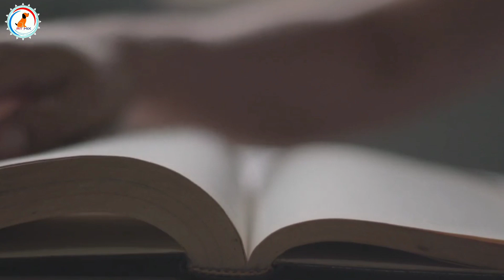Guard Dog Vs Friendly Dog : Dog Vs Dog : Which are Best for you ?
Hi,
welcome to our Dogs  youtube channel At mix

Title :- Guard Dog Vs Friendly Dog : Dog Vs Dog : Which are Best for you ?

A guard dog and a friendly dog have distinct characteristics and behaviors. Here is a description of each:

1. Guard Dog:
A guard dog is trained to protect and secure a property or individuals. They are often chosen for their natural protective instincts, intelligence, and loyalty. Some common traits of a guard dog include:

- Alertness: Guard dogs are highly alert and have a keen sense of awareness. They are always vigilant and pay close attention to their surroundings.

- Protective Nature: Guard dogs are protective of their territory and family. They may display territorial behavior, such as barking or growling at unfamiliar people or animals.

- Confidence: A guard dog is typically confident and self-assured. They have a strong presence and may exhibit assertive behavior when necessary.

- Obedience and Training: Guard dogs undergo extensive training to follow commands and respond appropriately to potential threats. They are trained to distinguish between normal situations and real threats.

2. Friendly Dog:
A friendly dog is known for its sociable and approachable nature. They enjoy interacting with humans and other animals and tend to be more relaxed and easygoing. Some common traits of a friendly dog include:

- Playfulness: Friendly dogs often exhibit a playful and energetic demeanor. They enjoy engaging in activities and games with their owners and other dogs.

- Affectionate: Friendly dogs are typically affectionate and enjoy being close to their owners. They may seek attention, cuddles, and physical affection.

- Sociability: These dogs are generally comfortable around people and other animals. They may show enthusiasm when meeting new individuals and may be more tolerant of unfamiliar situations.

- Easy to Train: Friendly dogs are usually eager to please and respond well to training. They are quick learners and can adapt to new commands and routines.

It's important to note that a dog's behavior can be influenced by various factors, including their breed, upbringing, training, and individual personality. While some dogs may naturally lean towards being more protective or friendly, proper training and socialization play a significant role in shaping their behavior.